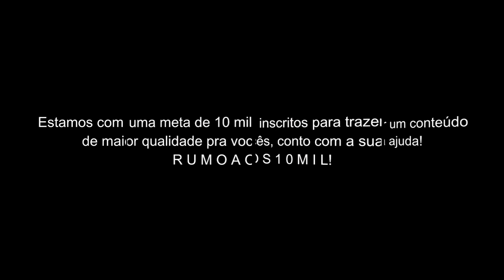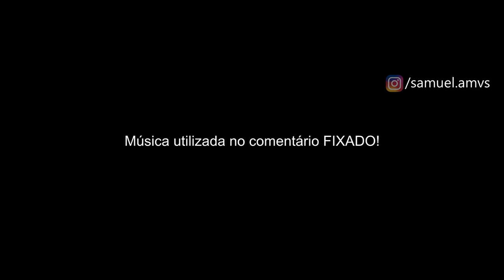Golds Saints Câncer // ＡＭＶ - Centuries ᴴᴰ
Tags Extras:

Golds Saint Câncer // ＡＭＶ - Centuries ᴴᴰ
Fall Out Boy - Centuries 'Post Hardcore'
Manigold de Câncer Everything
Manigold AMV
Manigold Tribute
Rap do Manigold de Câncer
Manigold de Câncer AMV
Manigoldo AMV
Manigold & Sage AMV
Manigold & Sage Vs Thanatos AMV
Sage de Câncer AMV
Sage de Câncer Tribute
Thanatos AMV
Manigold & Sage Vs Thanatos
Manigold & Sage Vs Thanatos Tribute
Manigold & Sage Vs Thanatos FULL FIGHT
Manigold & Sage Vs Thanatos LEGENDADO PT BR
Manigold & Sage Vs Thanatos DUBLADO HD
Manigold & Sage Vs Thanatos LUTA COMPLETA
Linkin Park - Somewhere I Belong (Aeon Remix)
Linkin Park - Somewhere I Belong
Linkin Park - Somewhere I Belong COVER
Máscara da Morte AMV
Máscara da Morte Tribute
Rap do Máscara da Morte
MDM AMV
MDM Tribute
Death Mask AMV
Death Mask Tribute
Máscara da Morte Vs Shiryu de Dragão LUTA COMPLETA
Máscara da Morte Vs Shiryu de Dragão FULL FIGHT
Death Mask Vs Shiryu
Death Mask Vs Shiryu AMV
Death Mask Vs Mu de Aries
Death Mask Vs Fafner
Death Mask Vs Fafner AMV
Máscara da Morte Vs Fafner
Máscara da Morte Vs Fafner AMV
Máscara da Morte KAMUI
Máscara da Morte Armadura Divina
Máscara da Morte Vs Loki
Máscara da Morte Vs Loki AMV
Death Mask Vs Loki
Death Mask Vs Loki AMV
Máscara da Morte vs Andreas
Máscara da Morte vs Andreas AMV
Death Mask vs Andreas
Death Mask vs Andreas AMV
Saint Seiya AMV
Saint Seiya Soul Of God AMV
Cavaleiros do Zodíaco AMV
Máscara da Morte e Afrodite de Peixes